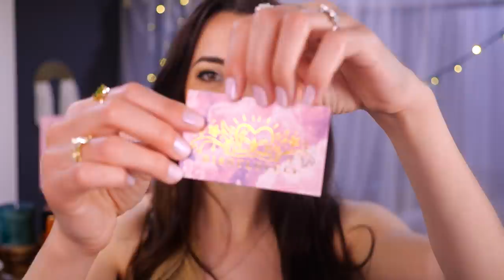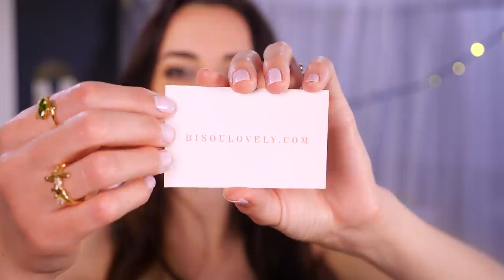ASMR | RPG Jewelry ✨⚔️ Detailed Show & Tell and Soft Speaking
Sign up for the SMS campaign and don't miss any announcements! :)
You can also find them onnn

Sooo this is an extra video because of the quick turnaround time on the collection's launch -- but basically I saw BisouLovely's posts on Twitter and was ABSOLUTELY IN LOVE with this collection so I reached out to them asking if I could do a video!! They agreed and to my mass excitement sent me a bunch of samples in the mail so I could film them!! 😭😭😭 YAAAY; everyone I talked to was so so sweet and I'm incredibly happy to get the word out and promote! Plus it's ALWAYS a good day to support small businesses, and women-owned businesses! (':

Which class do you like the best!? Each ring will come in two styles and colors (more ~dainty~ and more of a solid unisex design, and silver and gold)-- but the kickstarter should have some more goals/options! I'm excited to see what's there :)
In this video I show off quite a few designs but it's not even all of them; so be sure to check out the links above!

See you tomorrow for our regular scheduled upload! Enjoy four vids this week instead of three hehe :D